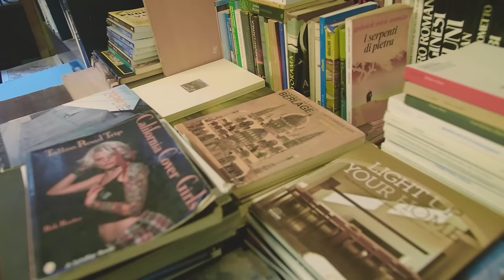Best Things to See in Venice | Top Experiences, Sites & Tours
Today we are showing you the Best Things to See in Venice because Venice can be confusing, stinky, too hot and full of people. We often get asked is Venice worth it? Well if you plan accordingly and explore the Best Things to See in Venice, then you are on right path to have an awesome vacation in Venice Italy.

Venice is a city unlike any other, with stunning architecture, winding canals, and a rich history. If you have time to explore this magical city, don't worry - we've got you covered with the Best Things To See in Venice

Venice Tours & The Best Things to See in Venice

Best Things To See in Venice Chapters
01:45 Aqua Alta Bookstor
02:26 Cannaregio Neighborhood
02:58 Santa Maria Gloriosa dei Frari
03:56 Burano Island
04:58 Scuola di San Rocco
05:35 Rialto Bridge
06:24 Ombra in a Bacano
07:05 Rialto Markets
07:48 Bridge of Sighs
08:10 Murano Island
09:03 Cicchetti Food Tour
10:17 Gondola Ride
11:13 St Mark’s Square
11:57 Doge’s Palace
12:32 St Mark’s Basilica

Joshua Madre, DP
Chiara and all of our Venice guides.
Choral Music: Citrus Singers
The Tour Guy Operations and Customer Service Team
Sean & Brandon for being the best travel buddies ever!